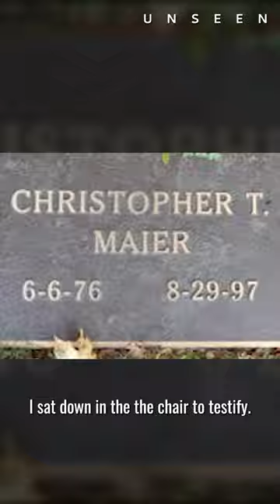Serial Killer Pleads Insanity But Doesn’t Know Teen Victim SURVIVED | Part 7 | UNSEEN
Holly K. Dunn's life changes forever when being out with her boyfriend one night takes the wrong turn and they end up at the rail tracks being confronted by the notorious 'Railroad Killer.'

What is Unseen?